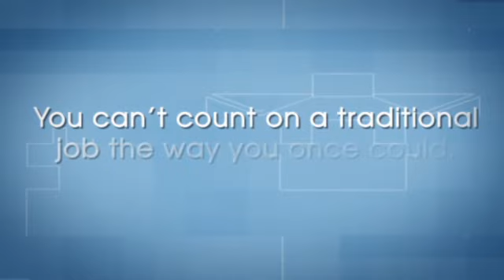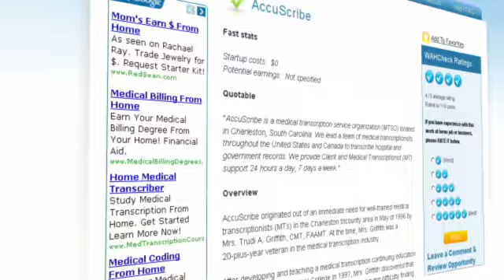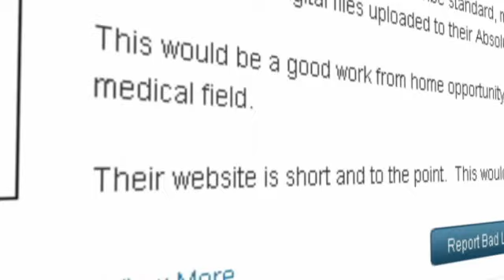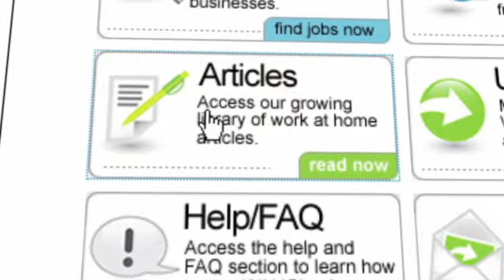WAHcheck.com Video Tour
WAHcheck.com is the leading provider for work-at-home job opportunity listings and reviews.